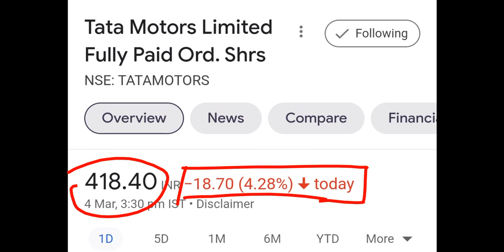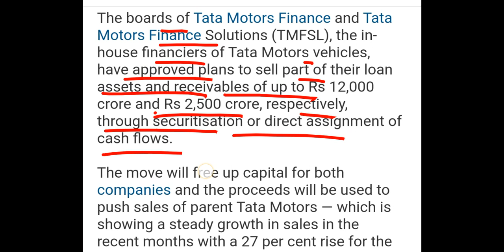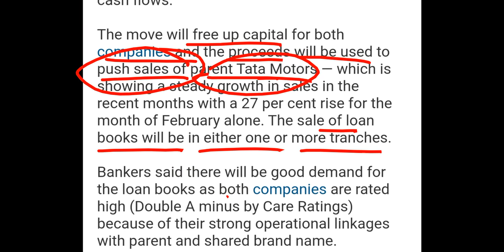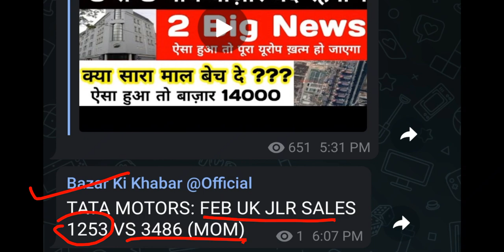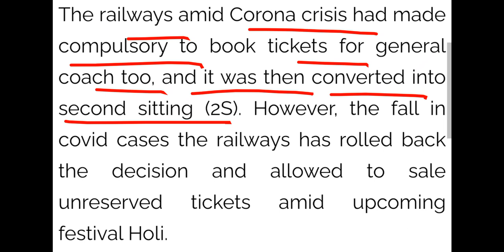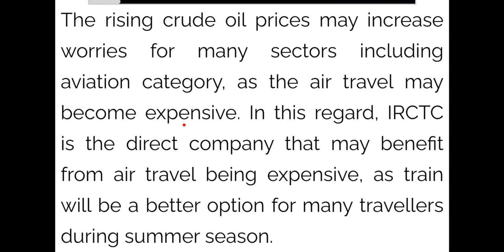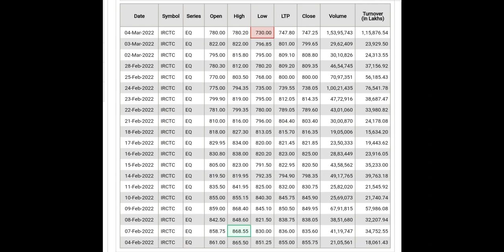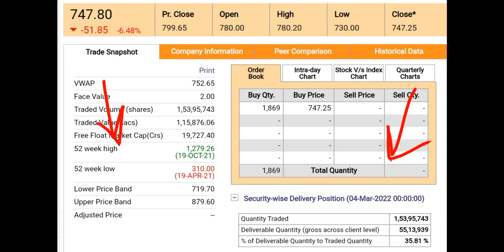TATA Motors Share▪️IRCTC Share▪️Share CRASH News▪️BREAKING NEWS▪️SHARE MARKET NEWS▪️BUY HOLD SELL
irfc share allotment check,
railtel share,
railtel share news
rvnl share
ircon share
IRCTC agm